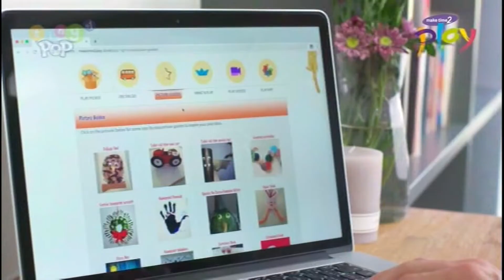Tiny Pop UK +1 adverts and bumpers (25th July 2022 8pm)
Including a hidden dinosaur